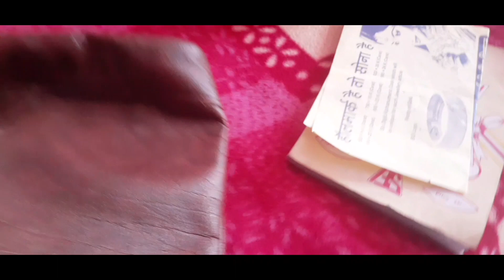Tejus neh 10 rs ke liye kiya hungama😂😂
10rs ke liye kiya hungama